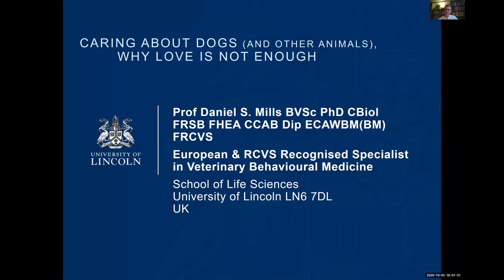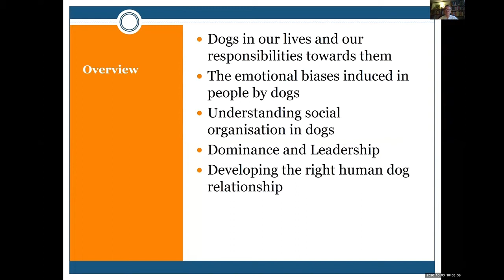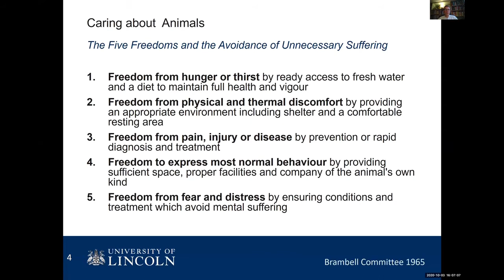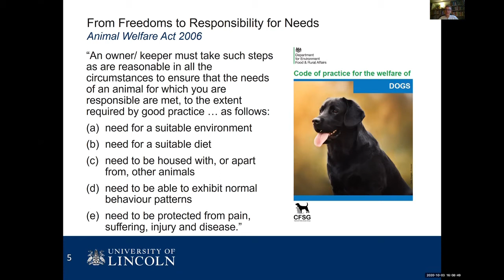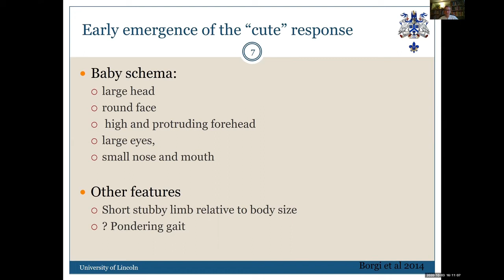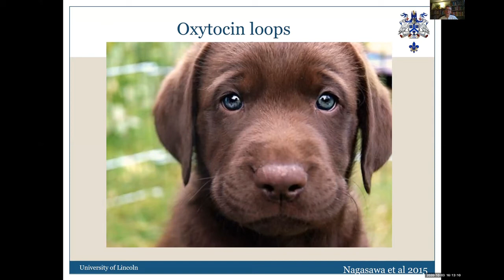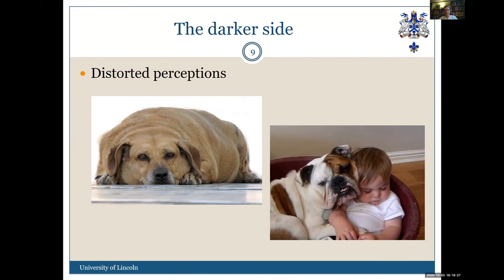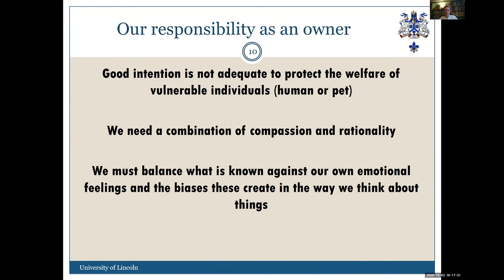why love is not enough part 1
I have divided the talk into three parts so don't be surprised if it ends suddenly